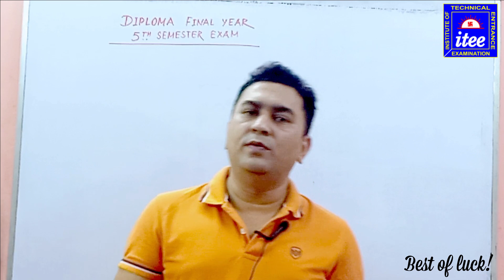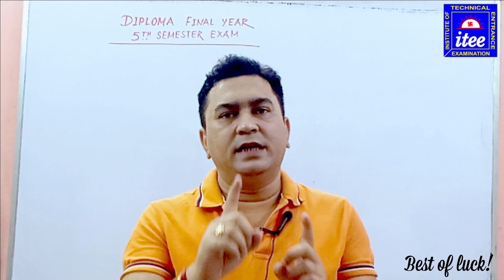DIPLOMA FINAL YEAR (5TH SEM) EXAM || BEST OF LUCK!......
Institute of Technical Entrance Examination
[An Institute of Technical & Non Technical Exams]

INSTITUTE OF TECHNICAL ENTRANCE EXAMS
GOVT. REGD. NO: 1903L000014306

Classes are Online & Offline Mode

We are also provide experienced faculties

Admission Open
Our Courses:
1. Jexpo
2. Voclet
3. Jelet
4. Central & State Govt Job Exam Preparation

Technical Exam
[Rail, DCL, TCL, PDCL, SAIL, KMC, DRDO, SSC(JE), PSC(KE), DVC, IOCL]

NON TECHNICAL EXAM
[GROUP-D, GROUP-C, SSC, PSC, MTS, CLERK, ETC]